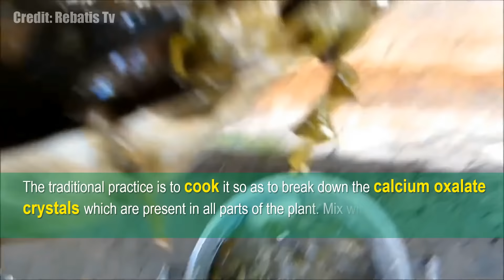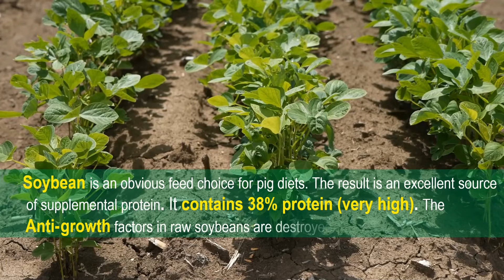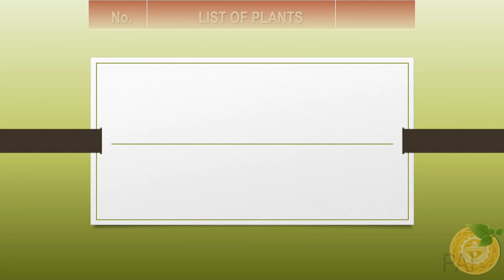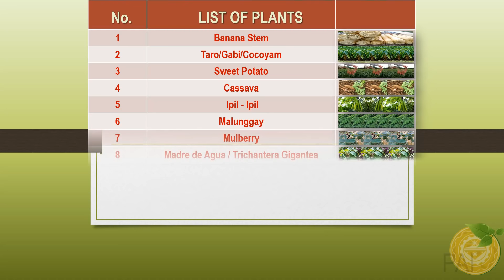15 Alternative Feed Ingredients for Pig to Reduce the Feed Cost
Hi Kabukid,

I'll be presenting  " The 15 Alternative Feed Ingredients for Pig to Reduce the Feed Cost". The Feed represents about 65% - 75% of the breeding cost. To reduce your expenses by a few percent, there are types of foods that are nutritious in your pigs. Lowering your cost of feeds is equivalent to a potential increase in your income. Swine require six general classes of nutrients: water, carbohydrates, fats, protein (amino acids), minerals, and vitamins.

In this video, you will get to know the following information the:
- Different Plants and Trees
- Nutritional Values

CREDITS to below: I'd like to thank and credit the following people or owners for the images, pdf books, sounds effects, and videos that I used in this video. (NO COPYRIGHT INTENTIONS; FOR SUPPORT AND EDUCATIONAL PURPOSES ONLY)

📚  Farmer's Hand Book on Pig Production
      AlternativeFeedIngredientsSwineDiets
       PR Livestock Feed Formulation_beta_355582

1. Banana Stem

2. Taro/Gabi

3. Sweet Potato

4. Cassava

5. Ipil-Ipil
📺The Wild Food (Lukasz Luczaj)

6. Malunggay

7. Mulberry
📺 PROVINCE LIFE TV 🎞 UPDATE SA BABOYAN - MULBERRY LEAVES AT MADRE DE AGUA - ALTERNATIBONG PAKAIN SA BABOY

8. Madre de Agua

9. Napier
📺 Rehoboth Organic 🎞 Super Napier from Planting to Harvesting / Super Napier stems for sale in Tamil Nadu @ 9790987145

11. Sorghum

13. Waterspinach or Kangkong
📺Polin Lifestyle 🎞 Cooking fried water spinach in my village

14. Duckweed
📺 David Epstein 🎞Growing and harvesting duckweed in the Weed Farm. Nutrients consist entirely of biomass teas.

🎶 Sound Effect CC3 and Public

Owner: JayHu
Sound Name:  Forest.mp3